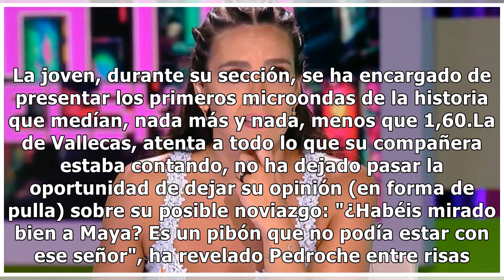'Zapeando': Cristina Pedroche y Santi Alverú a la gresca por un comentario sobre el físico de D...